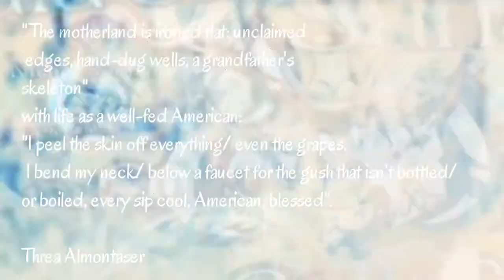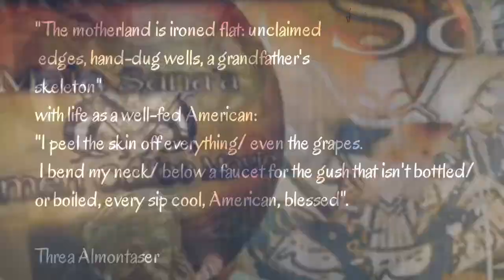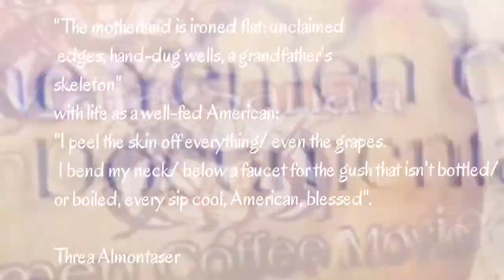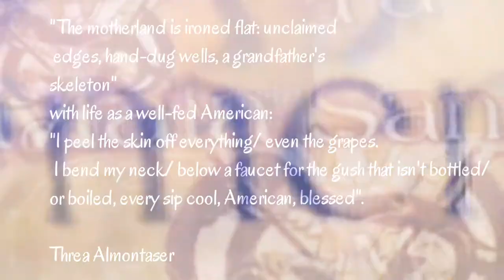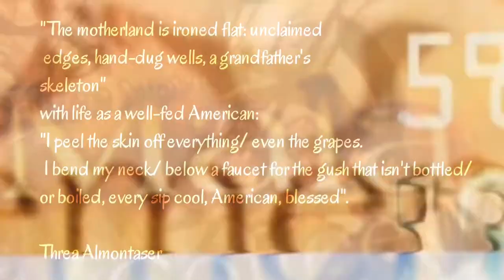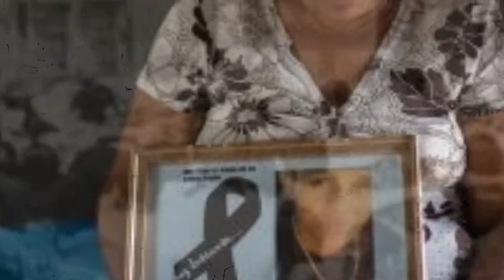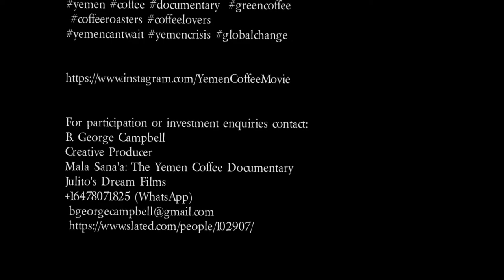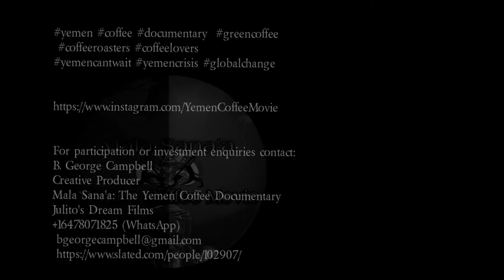Mala Sana'a: The Yemen Coffee Movie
logline:

From the frying pan of Honduras into the fire of Yemen, a jaded coffee exporter checks out of Honduras and cracks open the Yemen coffee world to shine a light on the most beautiful country in the world. And seek a path into the future for both countries.

B. George Campbell Creative

Producer Mala Sana'a: The Yemen Coffee Documentary

Target genre(s).

Participatory but also blend elements of observational and performative modes.

Budget: $950,000